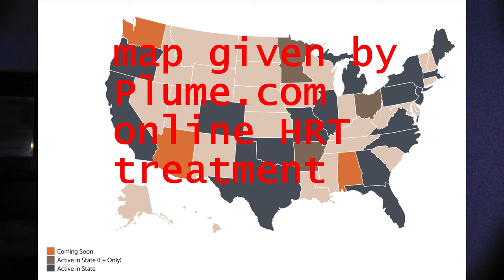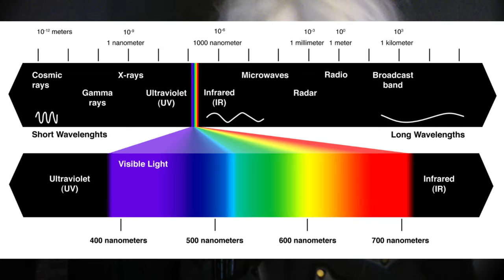DAILY VLOG #02 - PLUS BATTLEDRESS⚔️🔫airsoft GEAR UPDATE ^^